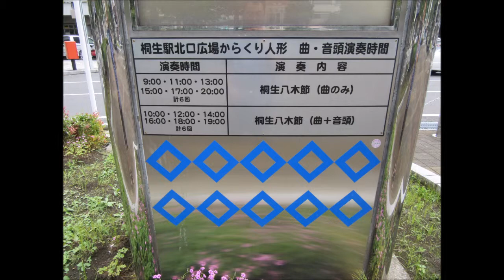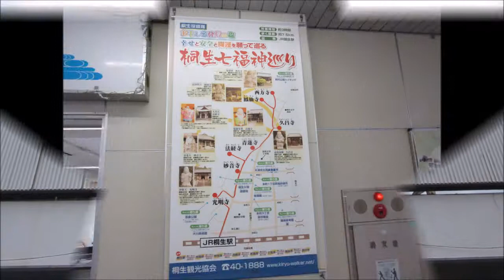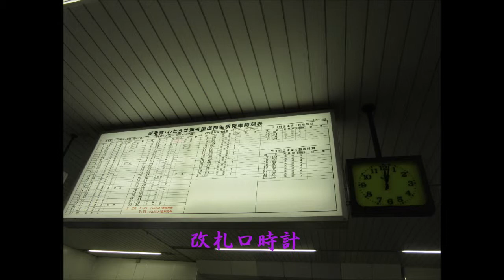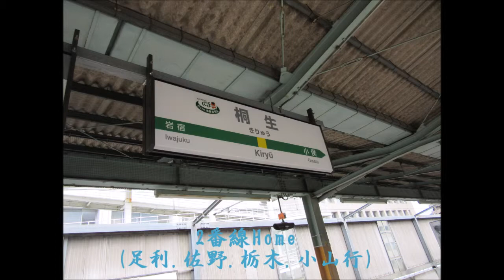桐生駅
桐生駅です
群馬/桐生市にあるターミナル駅です
わたらせ鉄道
両毛線
を結びます
特に八木節が地域に根付いています
からくり時計が2つあります